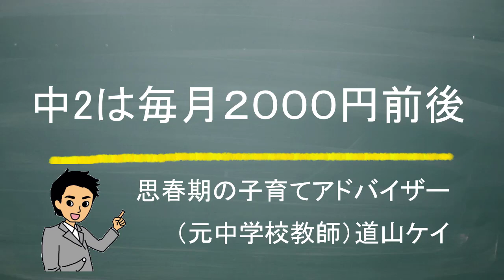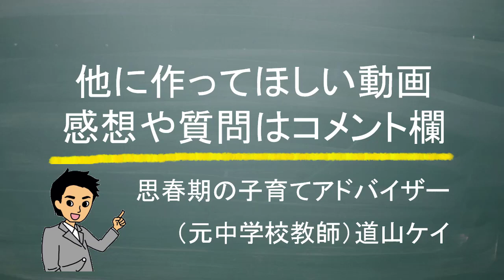中学生のお小遣いの平均金額‹‹もらえない時はどうしたら良いの？››道山ケイ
★さらに詳しい!!中学生のお小遣いの平均金額の記事⇒

★その他関連動画はこちら★
【JKになりきる】高校生の平均使用金額でディズニーランドを遊んでみた
【ガチ小学生向け】小学生でも稼げる手法大公開！【お小遣いの増やし方】【年代別稼ぎ方シリーズ】